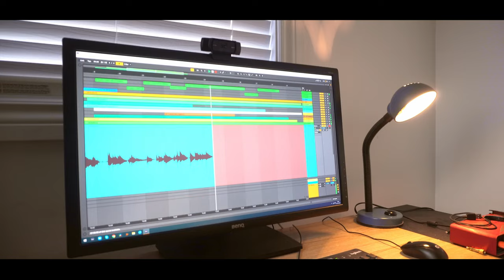Guess this song? Exciting news at the end | Guitar Cover | Asher Thomas | nVolve Music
To purchase TABS We are considering starting a lesson series on how to record guitar!!